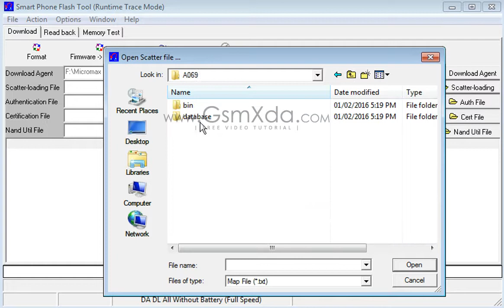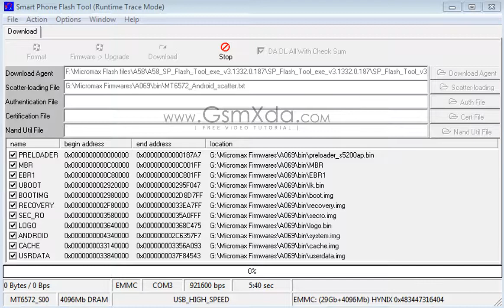Micromax Bolt A069 Flash done with flash tool by GsmHelpFul